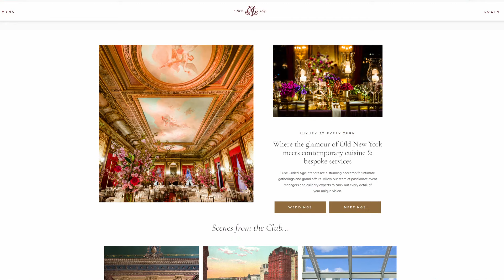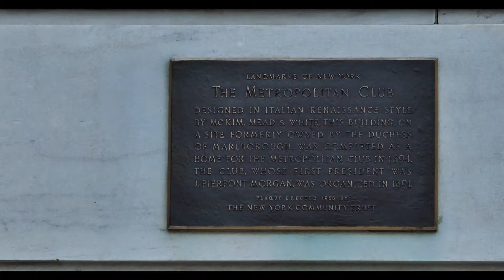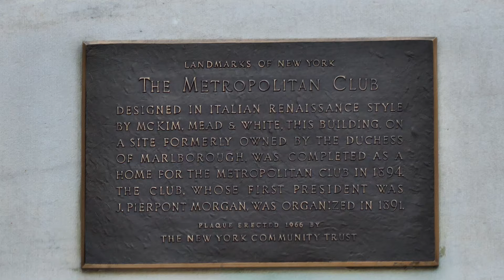The Metropolitan Club Membership - Oct 6, 2024